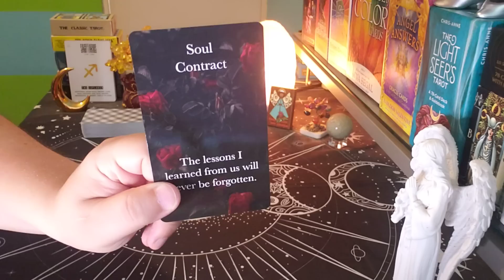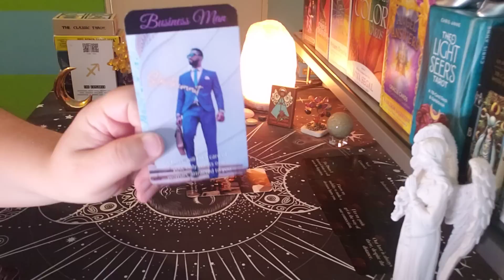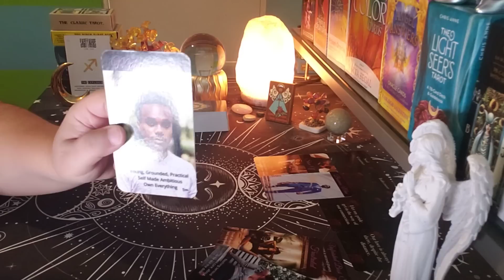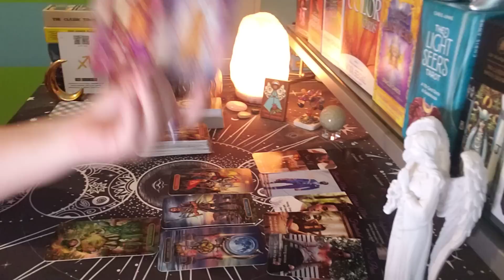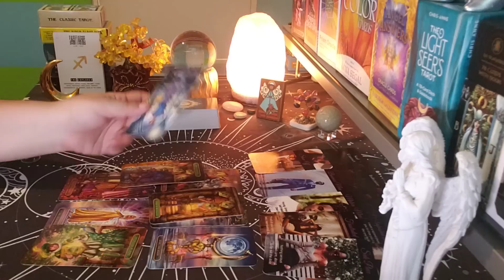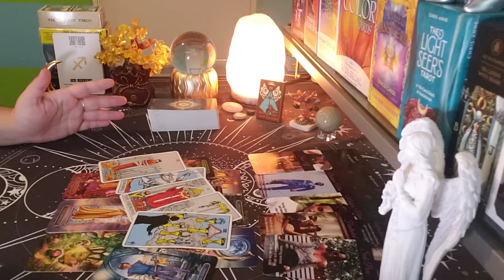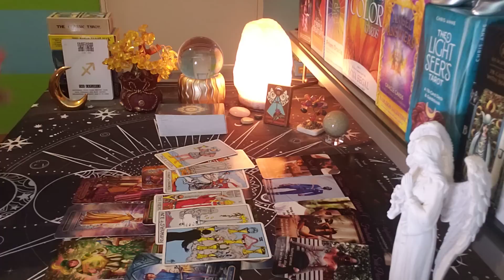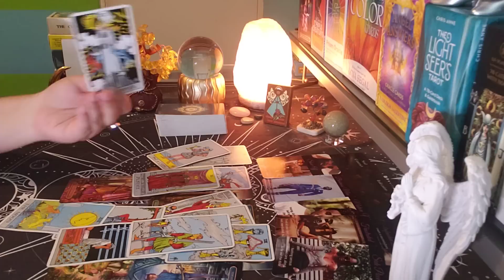SAGITTARIUS ♐ ALMOST PERSONAL "They're Bread Crumbing The Wrong Person..."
sagittarius tarot